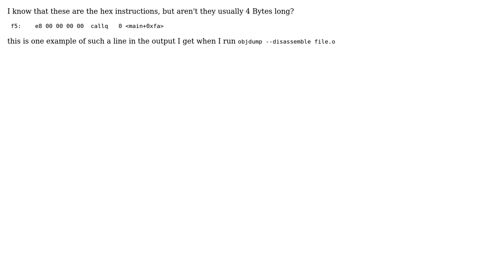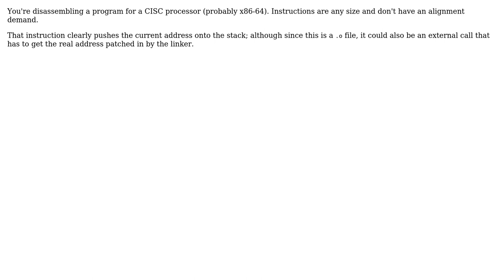What does e8 00 00 00 00 mean in a disassembled object file?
With thanks & praise to God, and with thanks to the many people who have made this project possible! | Content (except music & images) licensed under CC BY-SA | Music | Images & others | With thanks to user Michel Ruge user Joshua and the Stack Exchange Network Trademarks are property of their respective owners. You are responsible for your own actions.